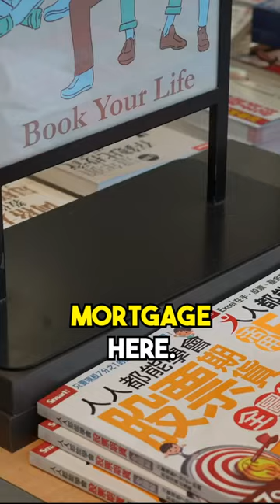A Pub in Taipei's 7-11?!